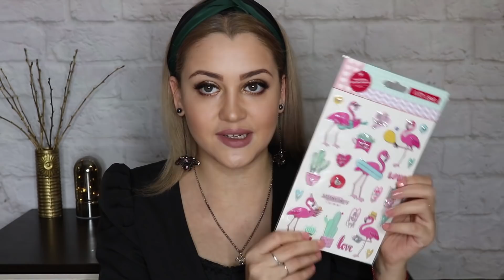ПОКУПКИ ФИКС ПРАЙС! НЕРЕАЛЬНЫЕ НОВИНКИ И НАХОДКИ FIX PRICE #5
Всем привет! В этом обзоре фикс прайс январь 2020, вы увидите огромное количество новинок и находок!
Магазин фикс прайс это лидер среди формата магазин низких цен. Fix Price 2020